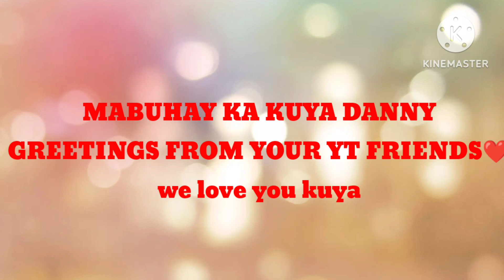kuya DANNY'S bday greetings